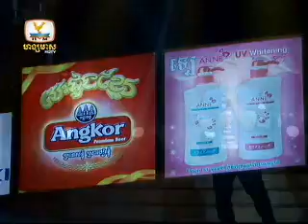Khmer Music Concert-Hang Meas Special Music-31-1-2013-TeukPhneikKhnoeuy Arn Visal